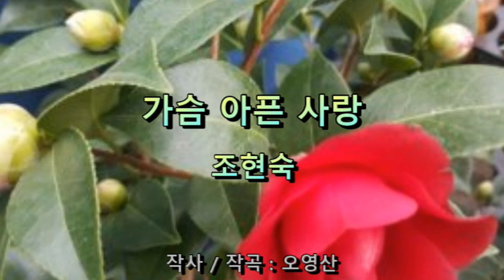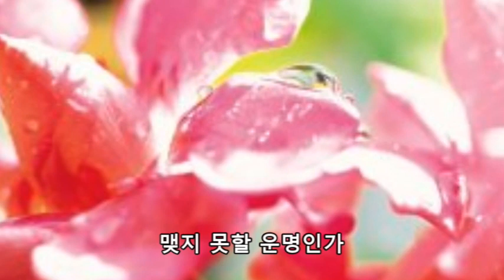가슴 아픈 사랑 - 조현숙 (성인가요)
조현숙 - 가슴 아픈 사랑 (성인가요)